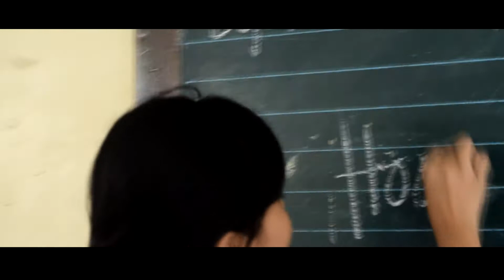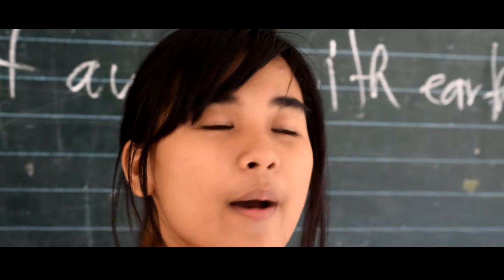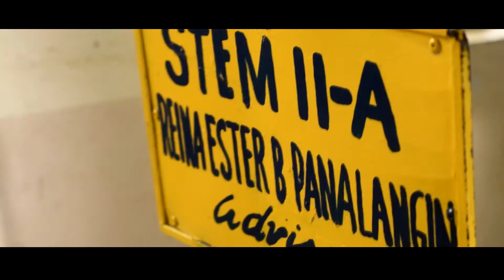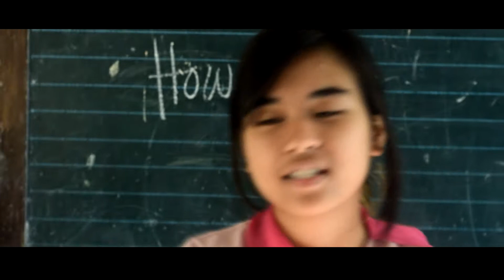HOW TO GET AWAY WITH EARTHQUAKE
hello guys :) it is actually my first time editing a video so forgive me if it is a lil' bit, meh.

Btw im a huge fun of How To Get Away With Murder that is why the title of this video is like that.

Music: "The Host of Seraphim (Remastered)" by Dead Can Dance (iTunes)